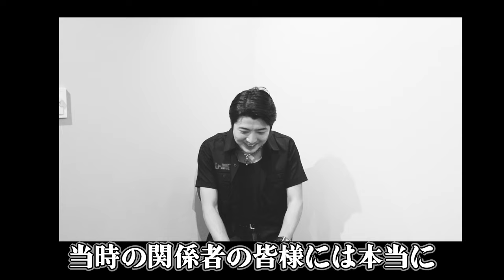【轟轟戦隊ボウケンジャー】ボウケンブラックは問題児でした…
▼メンバーシップ登録はこちら（月590円）

【齋藤ヤスカ SNS】
▼X

【古原靖久 SNS】
▼X